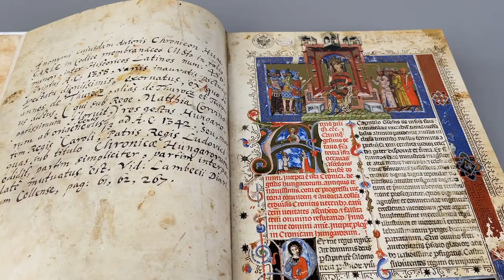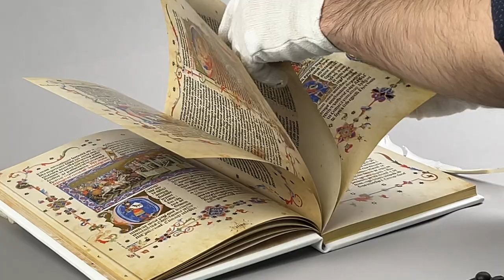A Képes Krónika díszmásolata – werkvideo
2024. április 25-én, vatikáni négyszemközti audiencián nyújtotta át Őszentségének a Képes Krónika díszmásolatát Sulyok Tamás köztársasági elnök. A nemzeti könyvtár büszke arra, hogy a magyar középkor egyik legfontosabb kódexének pápai címerrel megnyomott, fehér kecskebőrbe kötött, hasonmás kiadása is helyet kaphatott a hivatalos államfői ajándékok között.

 Schöck Gyula könyvművészt évtizedes tapasztalata segítette abban, hogy a középkori magyar történelmet és királyokat bemutató kötet reprodukciójának művészi kivitelezésében egyedülálló módon jelenítse meg és adja vissza a másolatban a műtárgy művészeti és művészettörténeti értékét. A díszmásolat színes, gazdagon aranyozott, exkluzív megjelenése jelképezi a nemzeti könyvtár kultúraközvetítő szerepét, az értékek megőrzésének és átadásának fontosságát, a magyarok hagyománytiszteletét.

A Képes Krónika története fordulatokban gazdag. Miután 1358-ban elnyerte végleges formáját, Franciaországba került. 1462-re ismét Magyarországon őrizték, egyes bejegyzései Vitéz János esztergomi érsek kezétől származnak. A 16. században Bécsbe menekítették. Az 1932-es velencei egyezménynek köszönhetően 1934-ben visszakerült Magyarországra, ahol azóta az Országos Széchényi Könyvtár (OSZK) őrzi.
A Képes Krónika hazánk középkori történelmének egyik legfontosabb forrása. A Nagy Lajos király uralkodása idején keletkezett, gazdagon illusztrált mű megőrzött számunkra sok, eredetiben fellelhetetlen forrást. Díszítései miatt a művészettörténet-írás számára is fontos alkotás. A kódexet 39 nagyobb, további 99 iniciáléba, valamint 4 medalionba foglalt kép ékesíti, emellett ornamentális díszítésekkel is ellátták, 82 lapján lapszéldísz is található.